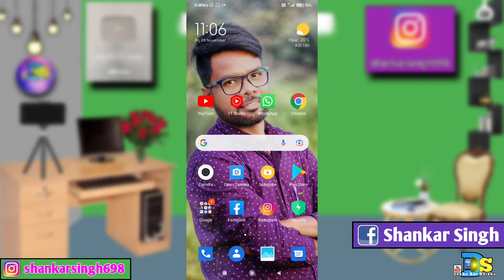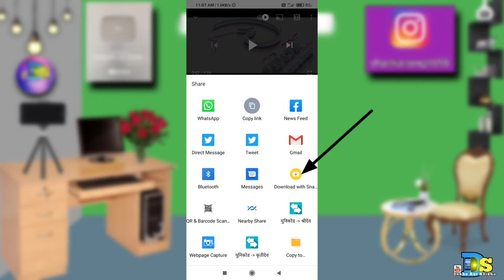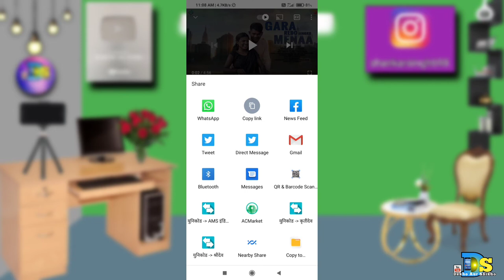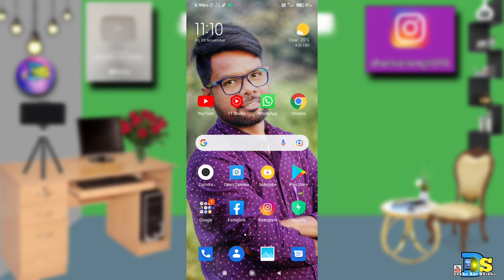How To Download Youtube Video To Memory Card.Youtube Video Ko Glary Me Downloading Kare 2021. 🔥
How To Download Youtube Video To Memory Card.Youtube Video Ko Glary Me Downloading Kare 2021. 🔥dsdekhoaurshikho

🙏Hello friends once again welcome to my new video.🙏
If you do not understand in the video then you can comment.  I will definitely reply.

Today I have told in this video that?How To Download Youtube Video To Memory Card.Youtube Video Ko Glary Me Downloading Kare 2021.

Be the first to watch similar videos.  Because I keep posting similar videos in Dally.
Watch the video till the last, then you will understand.Thanks a lot for watching the video.

My Ringlight.